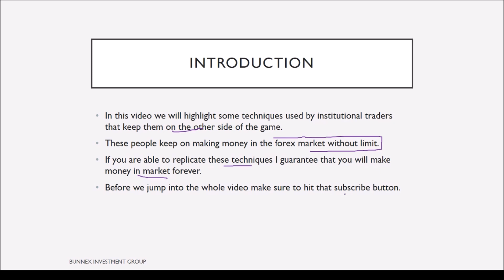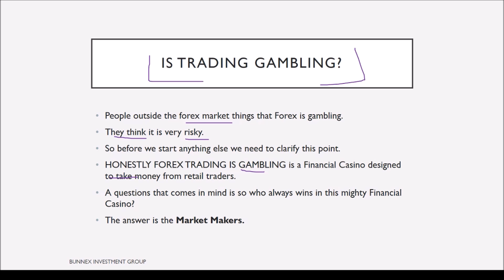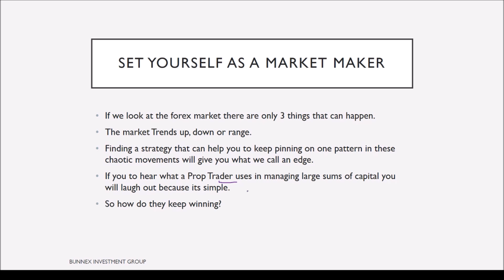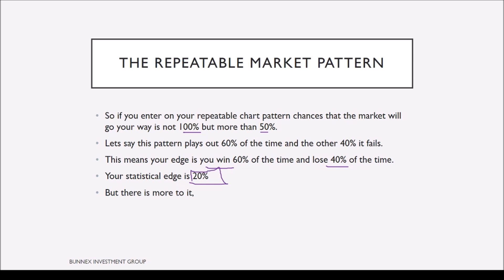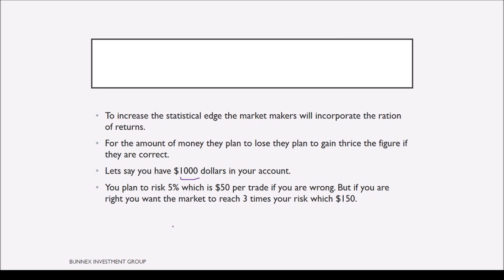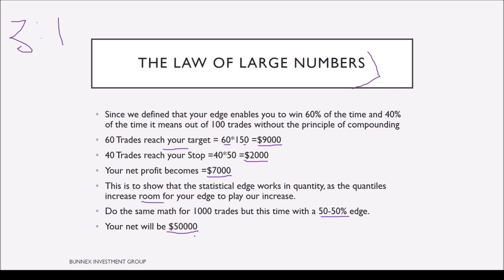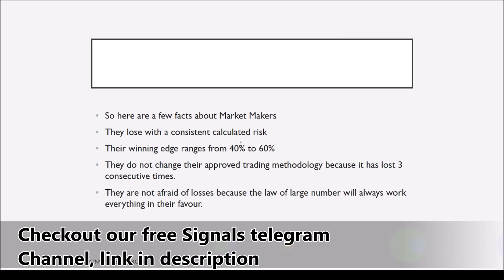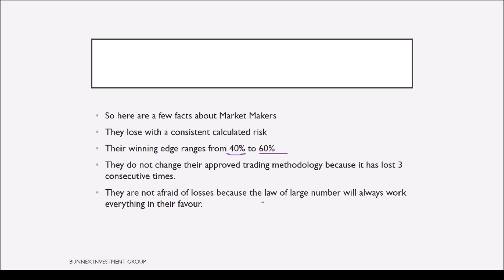Institutional Market Maker Approach to Make Guaranteed Profitability in the Forex Market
In this video we talk about how to make money in forex like a market maker. We will discuss how market makers consistently make money in the market.